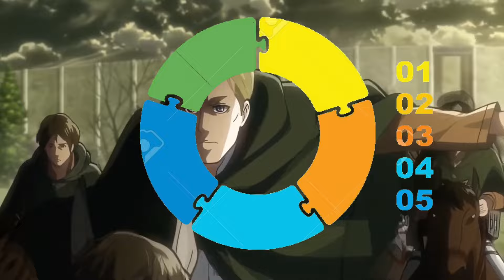You won’t see commander Erwin the same after this video! |CHARACTER BREAKDOWN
Hello and welcome to my first long type video!
I have worked on this video quite a while so want to let u know a first some-
things first!
2. there we're some issue's with the edit software now it's fixed but sadly the quality of the clips isn't too great in the next long type video it will be better!
The music used in the video will be placed here:
1 intro. Bone Dry - telecasted
2 part 1. Final Girl - Jeremy Blake
3 part 2 Nature Nurture - Quincas Moreira
4. part 3 Atlantis Rage - Jimena Contreras
5. part 4 GhostrifterOfficial - Resurgence